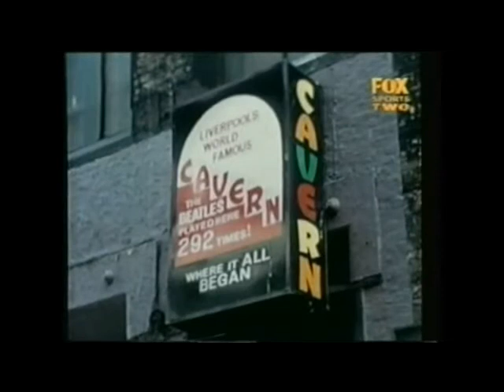The Open Champions In Their Own Words- Part 2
The Open Champions describe the joy of winning their title- Part 2